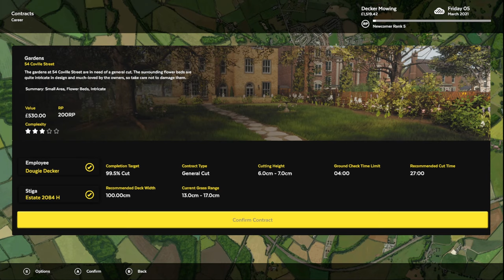54 Coville Street | Lawn Mowing Simulator FULL GAME | Career EP04 | PC | Husband & Wife Lets Play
54 Coville Street | Lawn Mowing Simulator FULL GAME | Career EP04 | PC | Husband & Wife Lets Play

Make sure you pick up the Headphones and return it to the owner for extra points!

It's back baby. Get your hay fever tablets at the ready because we are gonna be cuttin' some grass. Join us on this fun filled adventure of Lawn Mowing Simulator.